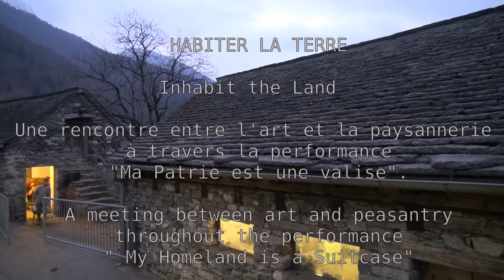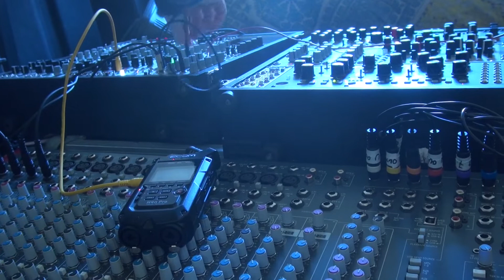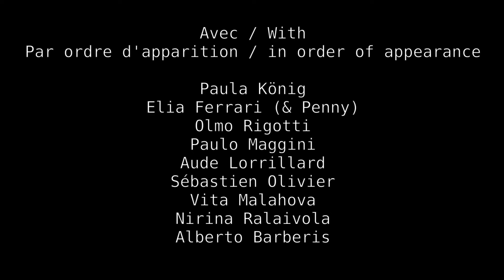HABITER LA TERRE - Inhabit the Land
A video about the creation process of the performance "My Homeland is a suitcase", created in april 2022 in Bordei (Switzerland).

An I patom theatre performance by Aude Lorrillard with Aude Lorrillard, Vita MAlahova, Sébastien Olivier & Nirina Ralaivola.